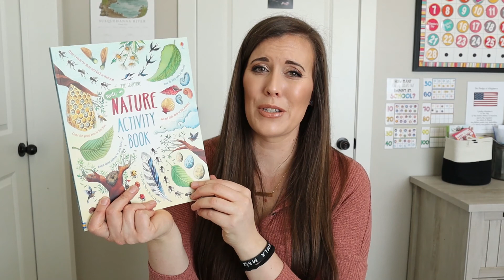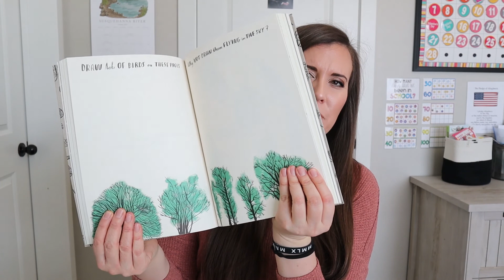Join Us for Nature Study | 3 Suggestions (Collaboration)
Hi Friends!!! In today's video we are going to be talking about Nature Schooling. I love being outside in nature. It brings so much joy into my life, but nature study/schooling looks a little different for everyone. So, today I am sharing what works best for us. Enjoy!!!

This video is part of an open collaboration with Abby from Rooted in Rest and Jessica from the Waldock Way.